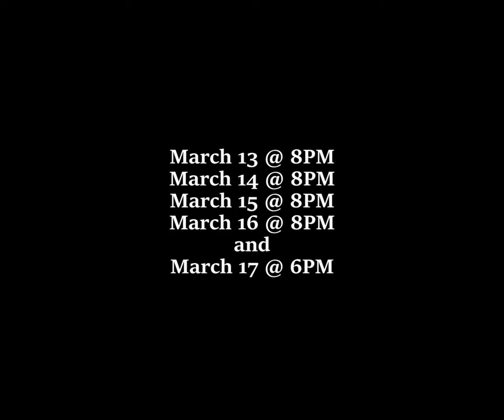Detroit Musical - Trailer and Sample Songs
Highlights of the Detroit Musical for MCACA grant application